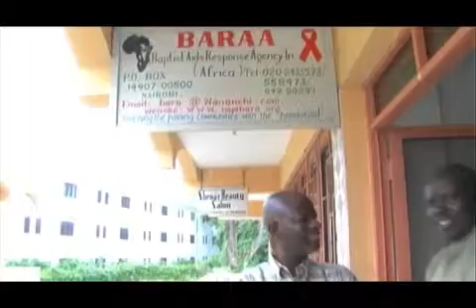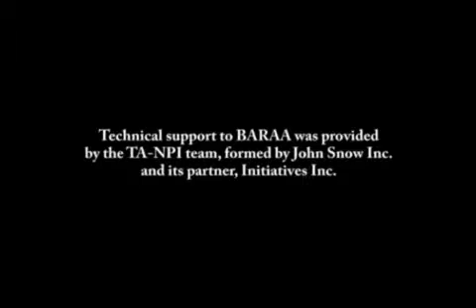BARAA - Portrait _PEPFAR/JSI-TA-NPI series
In 2008, JSI and its partner, Initiatives Inc., were asked to form the Technical Assistance to the New Partners Initiative (TA-NPI) by the U.S. Centers for Disease Control and Prevention (CDC), as a part of a broader effort within the U.S. President's Emergency Plan for AIDS Relief (PEPFAR) to partner with established community- and faith-based organizations.

TA-NPI's goal is to build the quality of program implementation and strengthen the capacity of indigenous organizations to serve the needs of their communities today and into the future, through collaboration with government and partnerships with other organizations. This support is provided to 12 established local nongovernmental organizations in sub-Saharan Africa and Haiti.